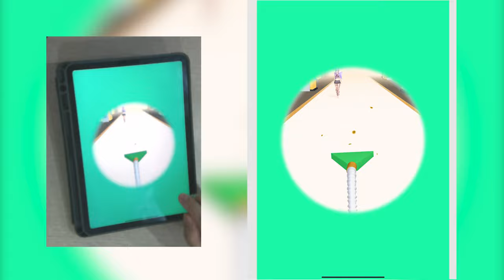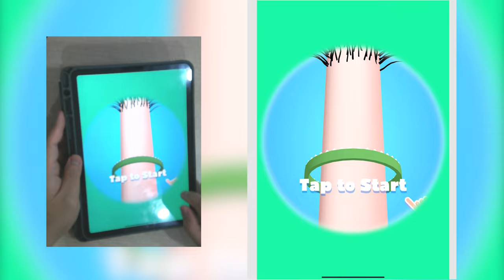Top Video Take Them Off Walkthrough Tutorial Gameplay Mobile Gaming IPMFGE